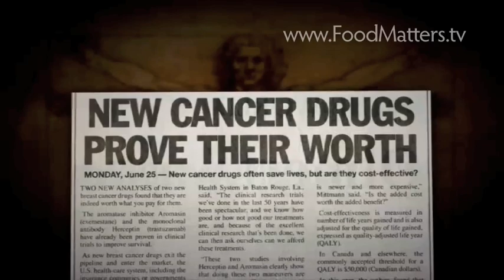Cancer Cure Exposed